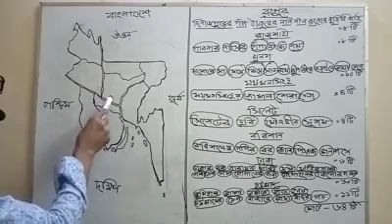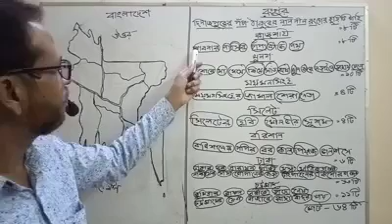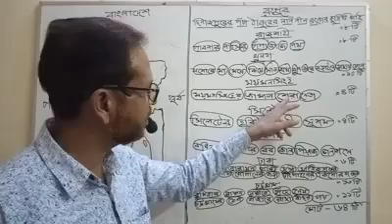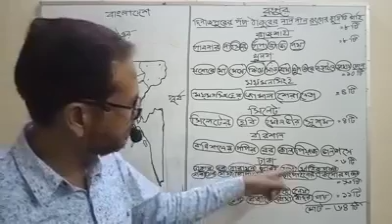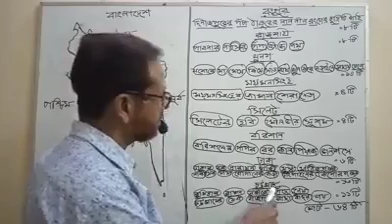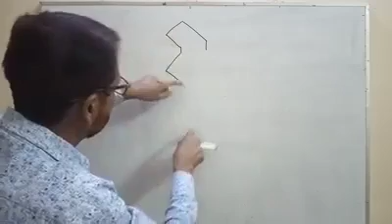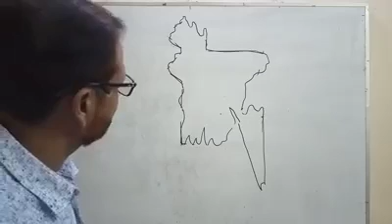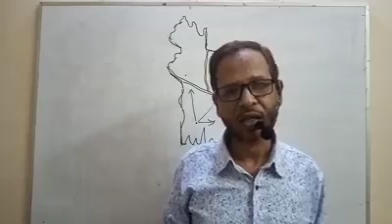বাংলাদেশের জেলা পরিচিতি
Dr. Ferdous Khan
Asst. Professor